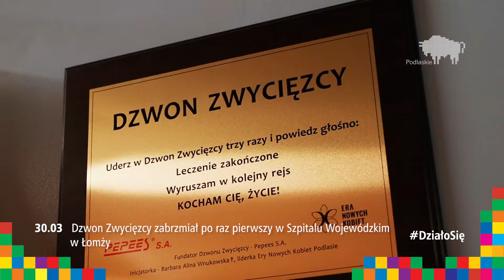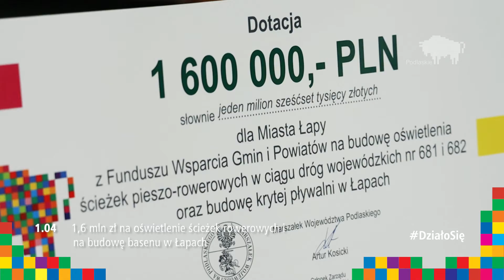Dzieje się w Podlaskiem: 28 .03-01.04